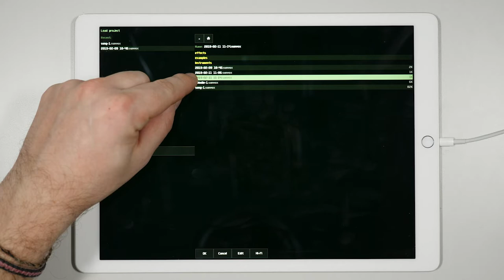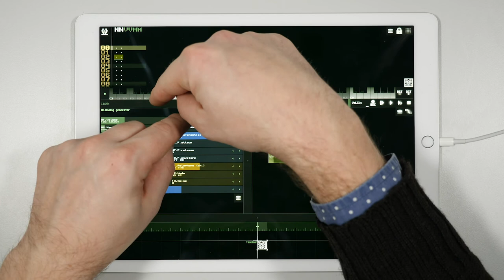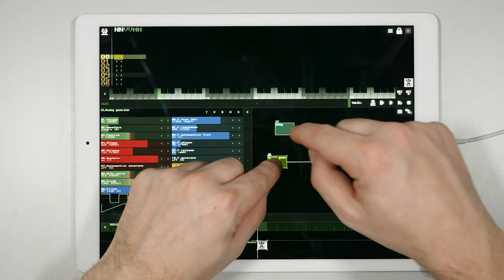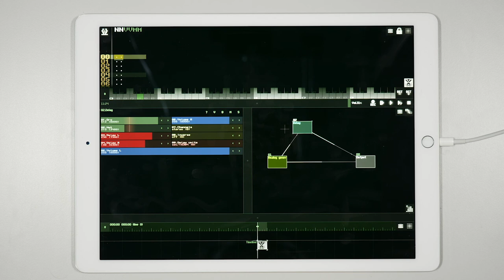Chiptune Music with SunVox - Video 02 - Module view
Working in the “Module View”. Introduction to digital sound processing building blocks: waveforms and envelopes, as well as basic audio effects such as delay and different kinds of digital filters.

Visit us at: hoou.de

Project leader and concept development: Alessandro Anatrini
Project coordinator and didactic development: Goran Lazarević
Didactic development: Marius Rothe
Voice-over and editing: Todd Harrop
Audio-recording and editing: Victor E. Gutiérrez Cuiza
Video production and editing: Jan Oellrich